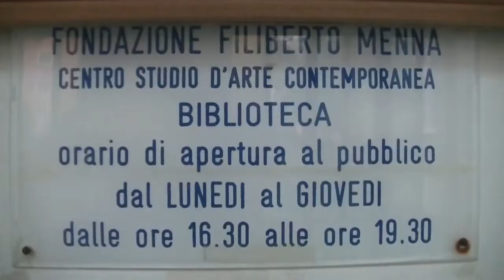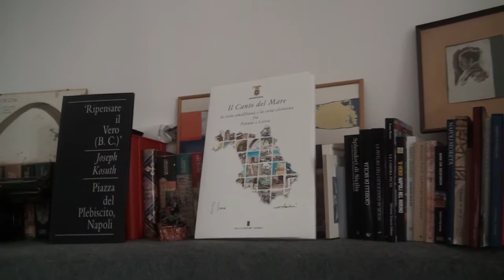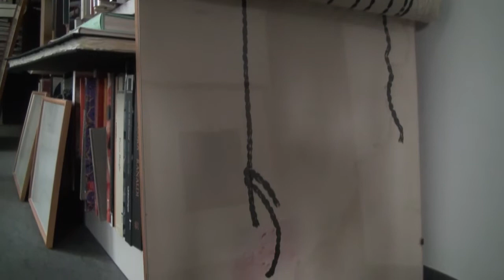Il Professore Angelo Trimarco sull'architettura pubblica di Salerno e il Crescent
Il Presidente della Fondazione "Filiberto Menna" di Salerno,  Angelo Trimarco, commenta i 20 anni di attività della Fondazione e analizza l'evoluzione urbanistica di Salerno